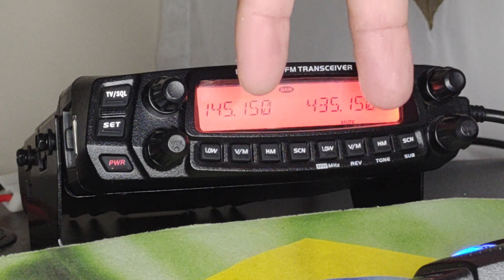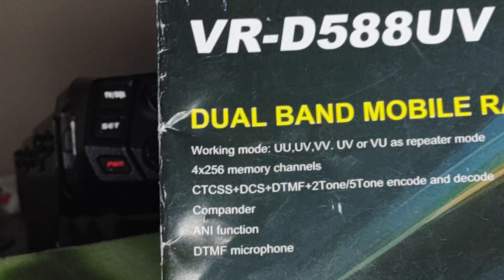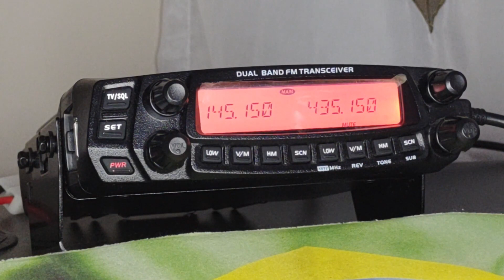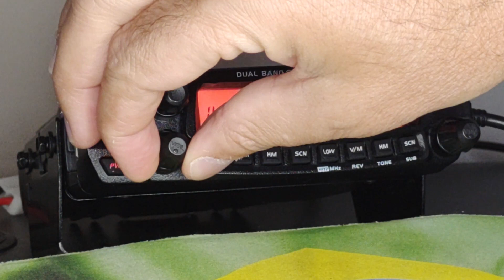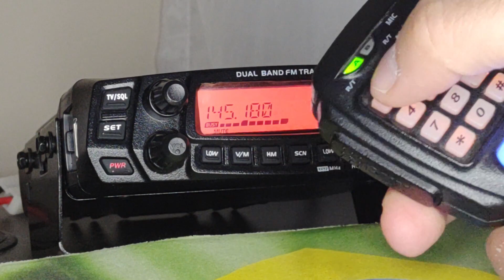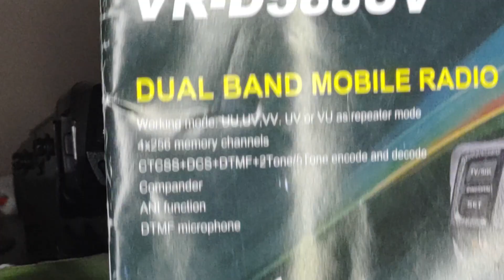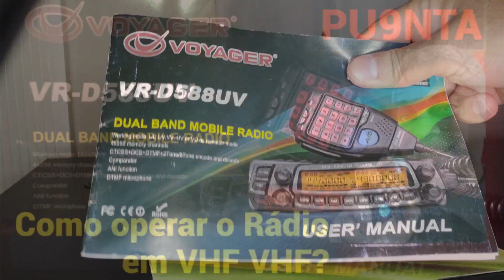Radioamador PU9NTA Manual do Rádio Voyager VR-D588UV Dual Band Como Operar em VHF VHF VV?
E-book radioamador Classe C!
Quer se tornar um Radioamador legalizado pela Anatel?
Preparei um E-book com todas as questões para a Classe C

O VR-D88UV permite que o radioamador opere em VHF VHF (VV), VHF UHF, (VU), UHF UHF (UU) ou UHF VHF (UV). Neste video aprenda como configurar o rádio para trabalhar em VV VHF VHF.

Visite a página do aplicativo PX PY BR que é o 1º Catálogo 100% Brasileiro de Indicativos de Radioamadores e PX.